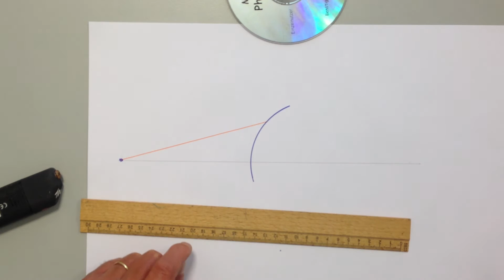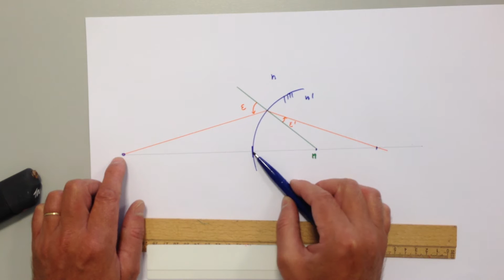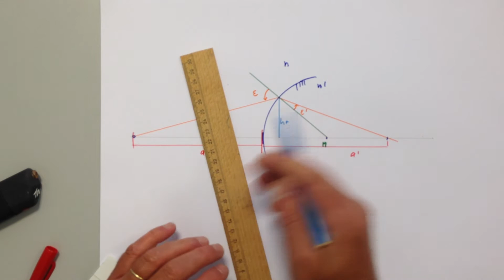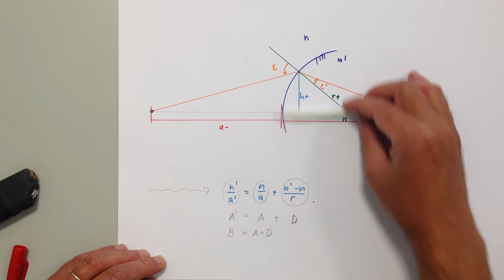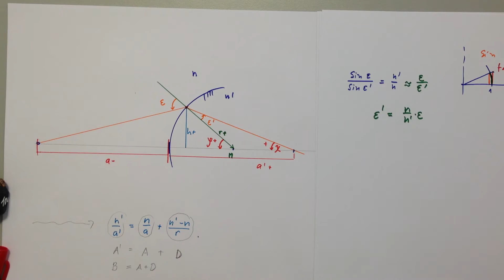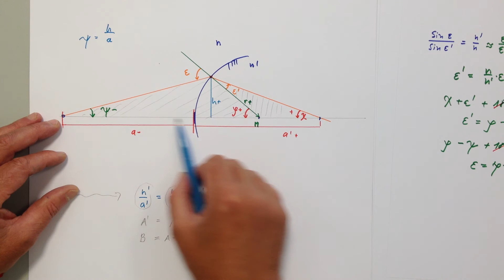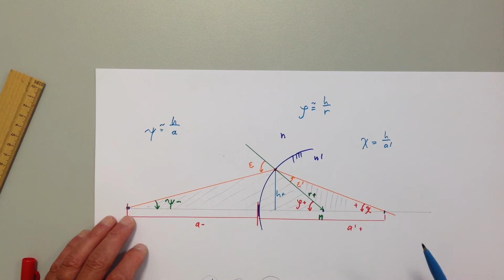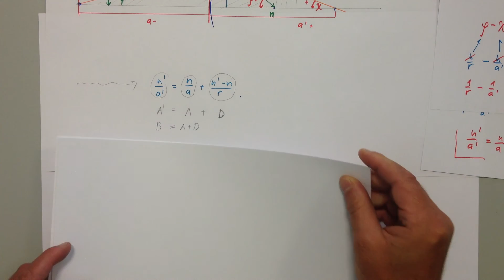*** Gaussformel für eine brechende Oberfläche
Herleitung der BAD Formel in paraxialer Näherung.
* Einfach,
** Berufschule oder Gymnasium,
*** Hochschule